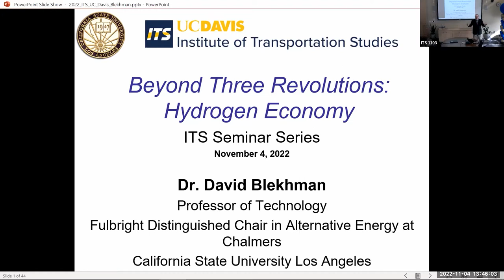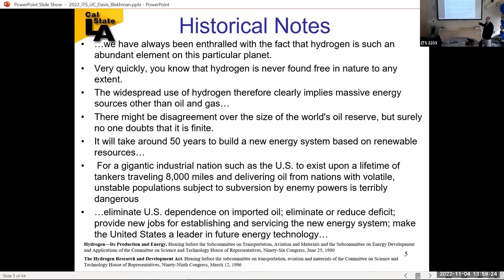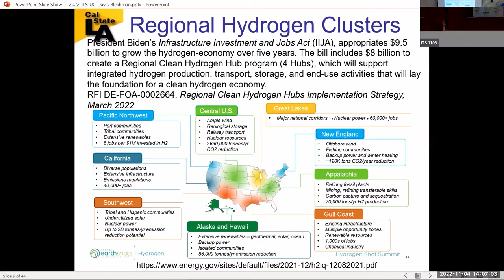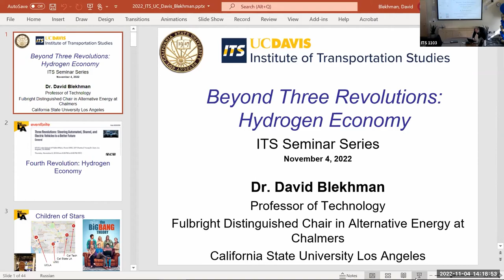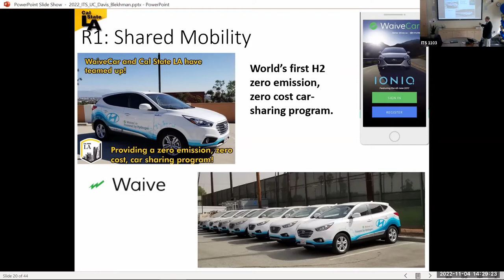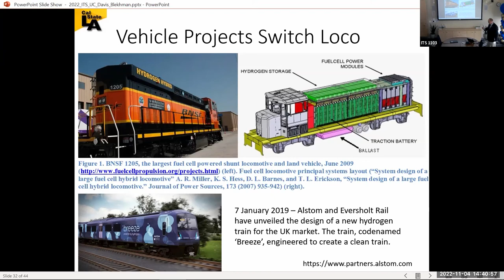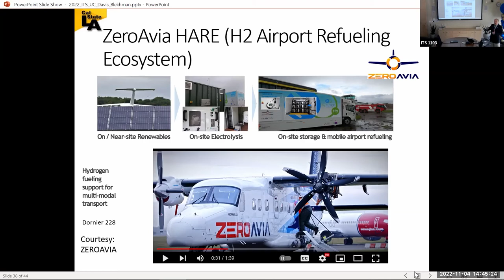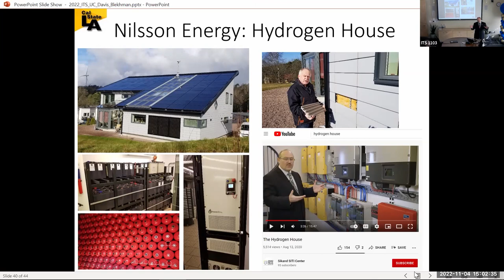11-04-2022 ITS Weekly Seminar - Beyond Three Revolutions: Hydrogen Economy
Speaker(s):
David Blekhman, Professor in the Sustainable Energy and Transportation at California State University Los Angeles

Abstract:
The revolutions started by electric cars have created a chain reaction through the synergy of the energy and transportation sectors. While in their early stages, these revolutions are taking the shape of Hydrogen Hubs (aka Valleys). President Biden’s Infrastructure Investment and Jobs Act (IIJA) will appropriate $9.5 billion to grow the hydrogen-economy over five years. The bill includes $8 billion to create a Regional Clean Hydrogen Hub program, which will support integrated hydrogen production, transport, storage, and end-use activities that will lay the foundation for a clean hydrogen economy.

The presentation will discuss the hydrogen hub concept, several exciting hydrogen projects and deployments. Cal State LA also boasts its own Hydrogen Research and Fueling Facility that has been producing its own green hydrogen via electrolysis while fueling cars and enabling special projects. This affords an in-depth look into the challenges of hydrogen infrastructure and workforce development as California invests millions into building 200 stations by 2025.